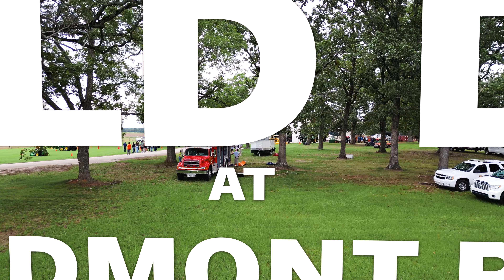2022 AG Safety Field Day: Piedmont REC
The Clemson Agricultural Safety Program held an Ag Safety Day at the Piedmont Research and Education Center’s Simpson Research Farm in Pendleton, South Carolina, for more than 250 students, teachers and volunteers. Stations related to agricultural safety were set up around the farm. Topics included hazard identification, equipment operation, ATV/UTV safety, power tool safety, tractor safety, grain bin safety, safe load, pesticide safety and electrical safety.